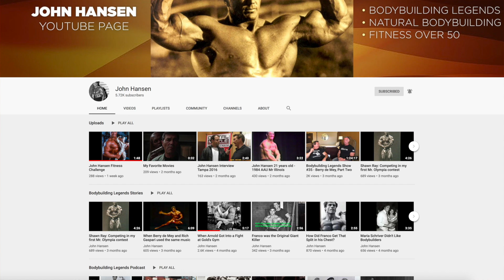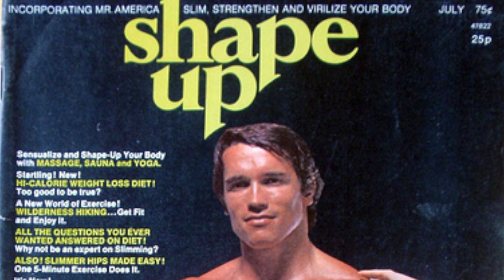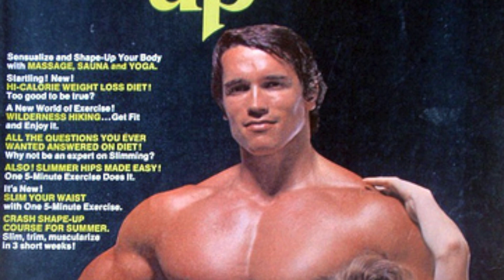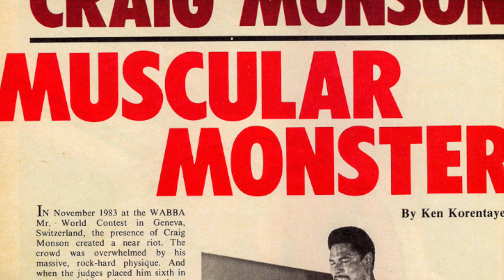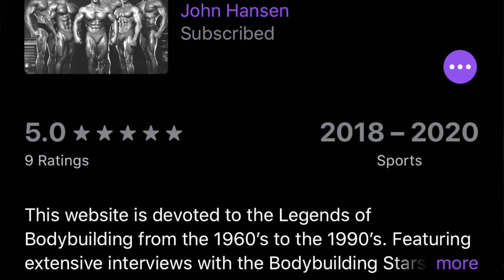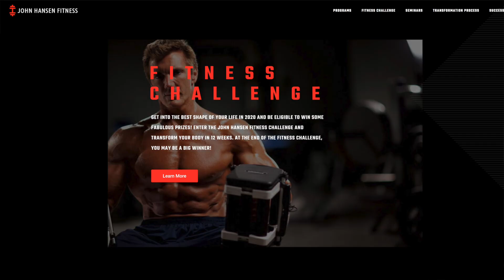NEW SHOW! With John Hansen Bodybuilding Historian & Natural Mr Olympia (Bodybuilding History Bites)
John Hansen 2x Natural Mr Universe & 1x Natural Mr Olympia has teamed up with Desktop Bodybuilding to bring you a new weekly show for the channel called “Bodybuilding History Bites” where we delve back into the past to give quick nuggets of information & stories from the history of bodybuilding. In this video I interview John to find out a little more about him, from how he got into bodybuilding through to why he’s such a bodybuilding historian. Let me know if you’re excited for this show 💪🏼

***Desktop Bodybuilding & Xavier Wills on Social Media***